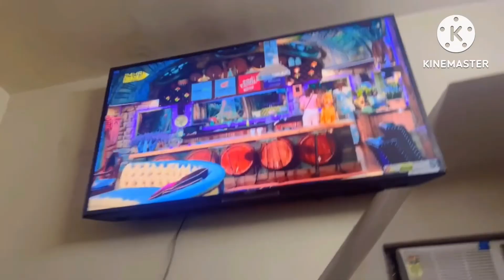Itna khush kyu h ye aaj ☺️❤️🧿|| kya mna krti h khane ko aarti didi 🥹😕😔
Hello everyone 🙏☺️

Jada se jada video ko pyar dijiye ❤️💕👍

Lost of 💕🥰❤️🙏✨